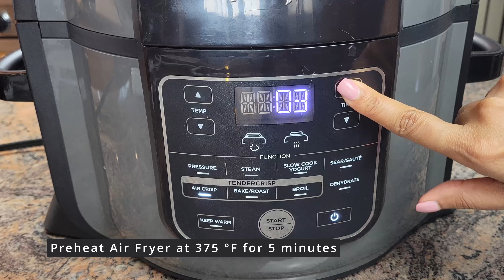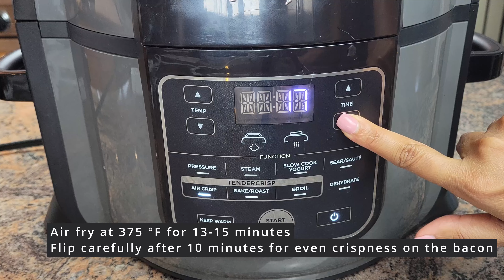Air Fryer Bacon Wrapped Stuffed Cheeseburger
Air Fryer Bacon Wrapped Stuffed Cheeseburger is so juicy, tender, and delicious.  If you love bacon cheeseburgers and would like to take it to the next level, this is the recipe you need to try.

Ingredients:
Ground Beef – 1 lb (use with some fat to prevent the meat from drying out in air fryer)
Bacon – 8 strips
Preferred Cheese – 4 slices (optional)

Stuffing Ingredients:
Oil – 1/2 Tbsp
Mini Bell Peppers – 1/2 cup (chopped)
Jalapeno – 1 small (chopped, seeded if you prefer less spicy)

Instructions:
1. Prepare the stuffing mixture on stovetop by sauteing mini bell peppers, onion, jalapeno in oil and season with salt.  Once veggies are tender and browned, remove from heat and set aside
2. Preheat Air Fryer at 375 degrees F for 5 minutes
3. Mix the ground beef, salt, black pepper, garlic powder, and worcestershire sauce together
4. Separate the beef mixture into 4 equal balls
5. Using the bottom of a measure cup (or small bottle), press and flatten the middle part of the ball to place stuffing in
6. Press the broken edges of the beef patty with your finger to prevent the stuffing from leaking
7. Place cheddar cheese in each patty and top with the stuffing mixture
8. Place each patty on 2 slices of bacon and tuck the ends of bacon under the patty. Make sure to completely cover the stuffing with the bacon to prevent leaking
9. Place the patty in the preheated air fryer basket with bacon ends tucked under
10. Air fry at 375 degrees F for 13-15 minutes. Air fry in batches if needed
11. Flip the patty carefully after 10 minutes to evenly crisp up the bacon on both sides
12. Add additional time if needed
13. Once cooking time is completed, add a slice of cheese (optional) if you prefer, and close the air fryer lid for 30 seconds to allow the cheese to melt
14. Serve with your favorite toppings/condiments on a bun or on a salad or other low carb sides if following low carb diet